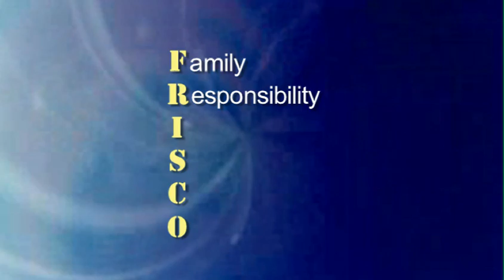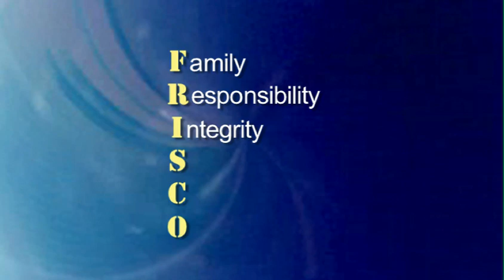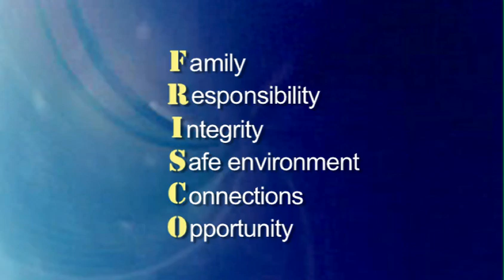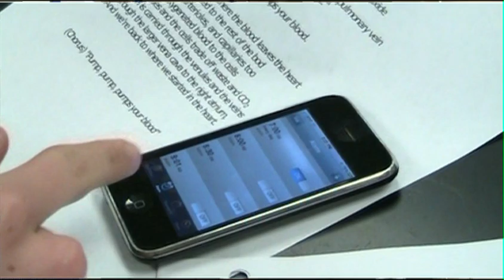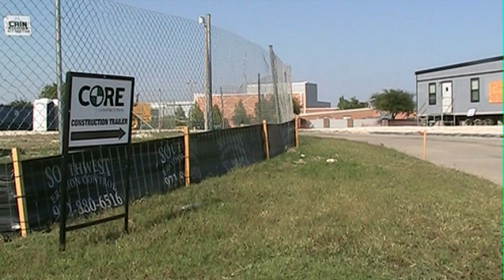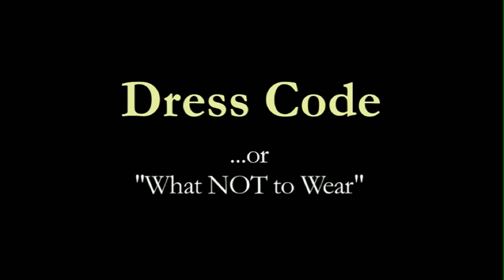FHS 2012 - 2013 Orientation Message